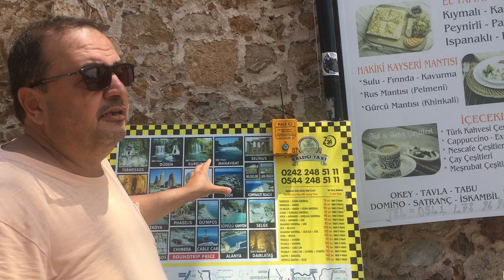Antalya, Turkey خدمات التاكسي للرحلات السياحية في انطاليا